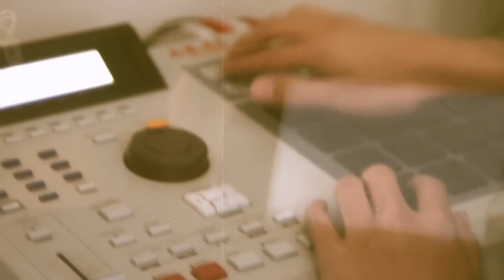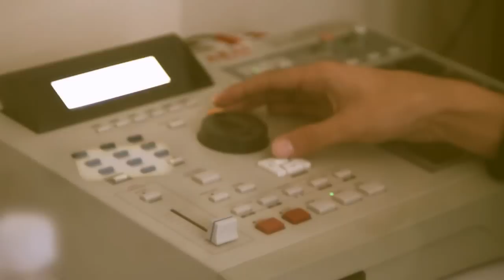Quest Classic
The homie Quest Classic steadily at work,.